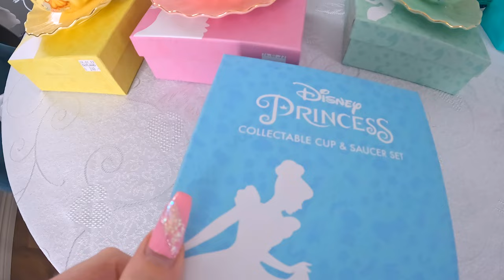Disney Princess Tea Set I Unboxing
In this weeks Unboxing Wednesday, Im doing a Disney Tea set Unboxing haul.
Hey Folkens, I denne videoen gjør jeg en Unboxing/Haul på et kjempefint Disney princess Te-Set !! (text in 26 different language )

XOXO Freda-Jamilla  💖 💖 💖

What I Post:
Monday's we vlog
Tarot Tuesday
Unboxing Wednesday
Naughty Thursday
Mindfull Friday
Sunday Funday

Follow my Dog Harley as well at @LifeOf_HarleyQuinn
Please give us a  👍🏻thumbs Up if you like this video,
& Let me what you think about this Video in the comments ♥️🖤

(The video is shoot in Norwegian Language , with English & 26 other subtitles available )